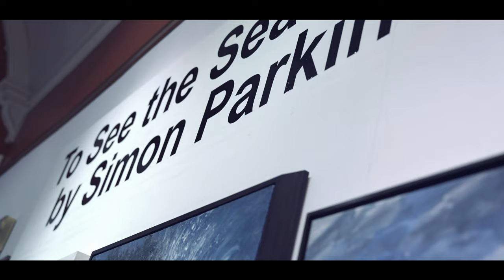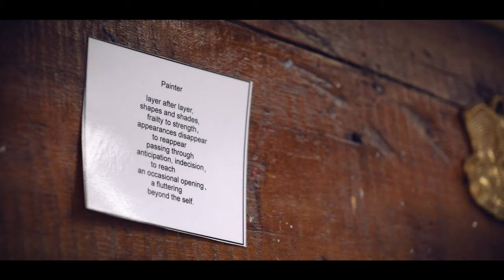Simon Parkin - Painter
A short film about  Simon's paintings